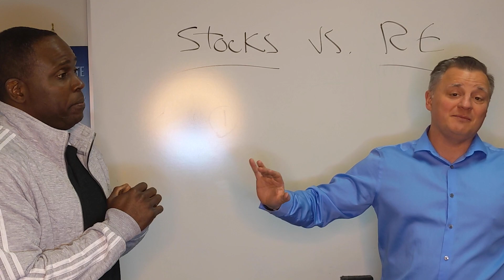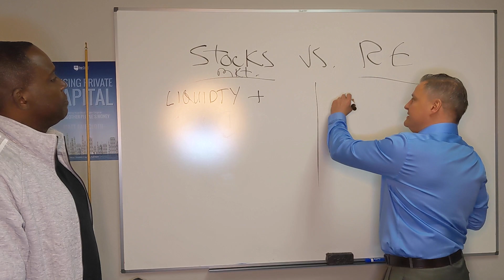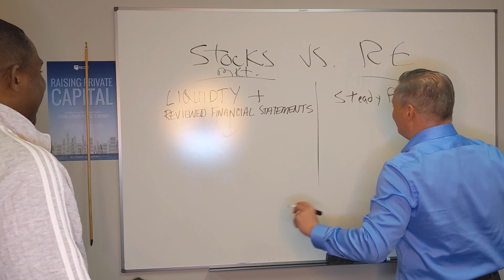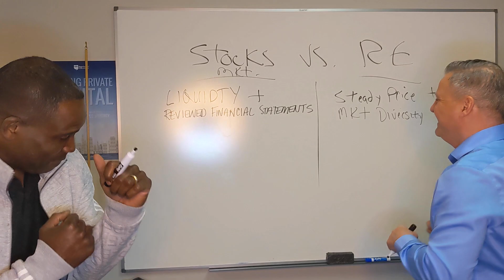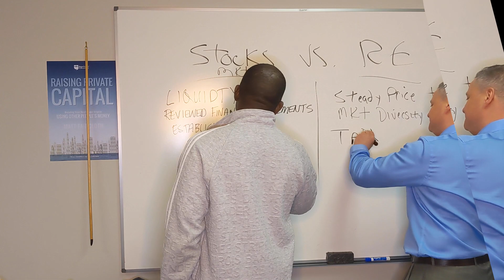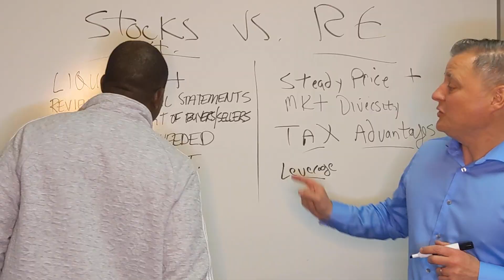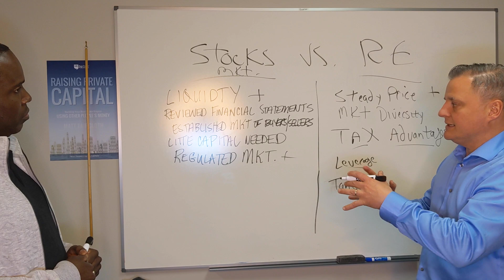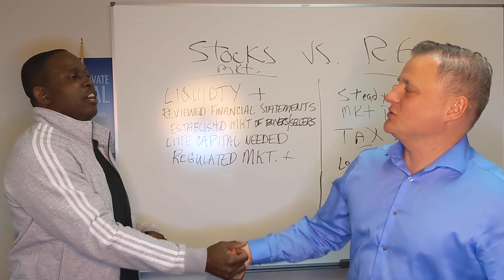Stock Market VS Real Estate 2021 | Find your Best Investment Strategy!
Weigh the PROS and CONS of where to Investing in the Stock Market VS Real Estate! Matt Faircloth and Herve Francois discuss the top 5 things you should know before investing your cash in the Stock Market vs Investing in Real Estate.

By the end of this video, you will have a better understanding of the pros and cons of each investment and why some works for others. Someitmes even both could work out successfully! Five unique top factors are discussed with unbiased opinions throughout a friendly debate to help you determine which investment strategy is most suited for you.

⏰ 🎬 TIME FRAMES🎬 ⏰
00:00 Introduction
01:43 Liquidity vs. Steady
03:34 Reviewed Financial Statements VS. Market Diversity
06:54 Established Market of Buyers & Sellers VS Tax Advantages
07:59 Little Capital Needed VS. Leverage
08:44 Regulated Market VS. Tangible

QUESTION: What videos would you like to see on this channel?